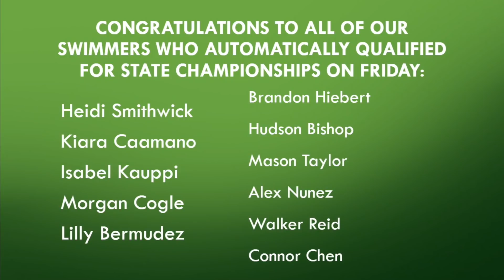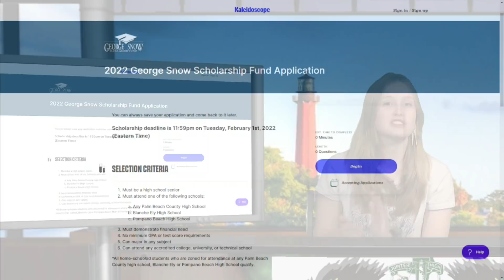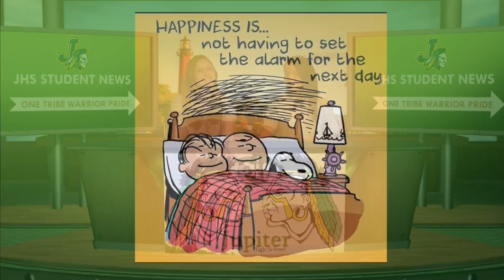11/10/21 JHS Student News